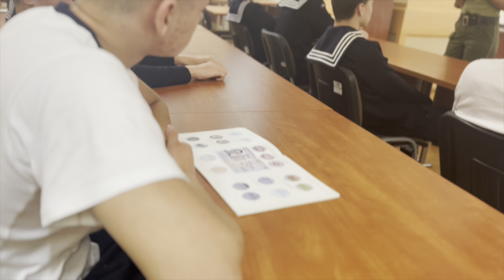Dzień Nauki w WSSG